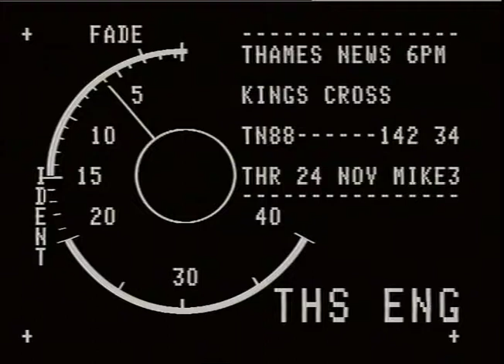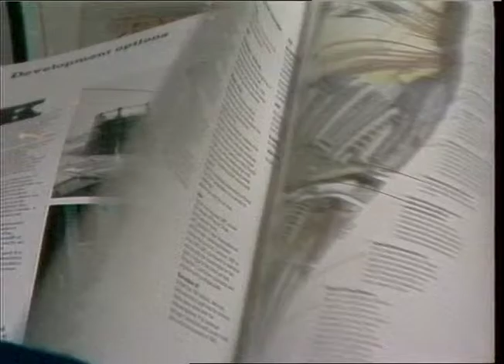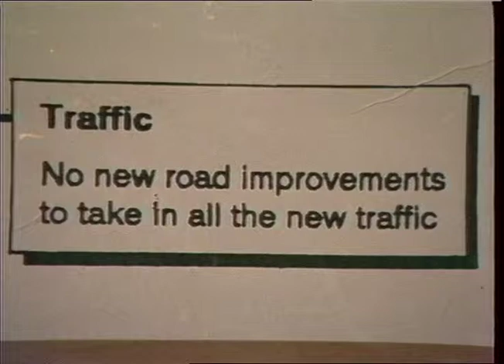TN-88-142-034.m4v | Thames News Archive Footage